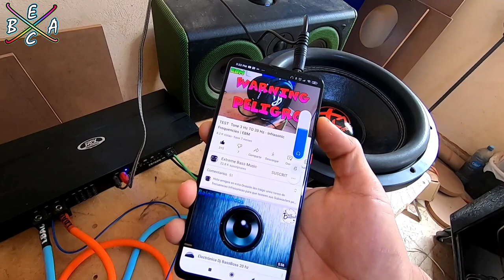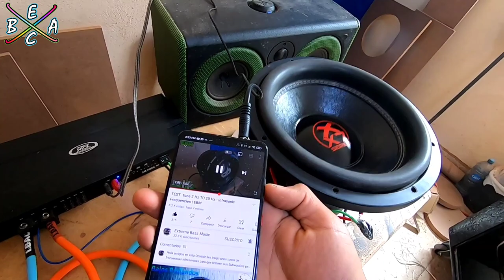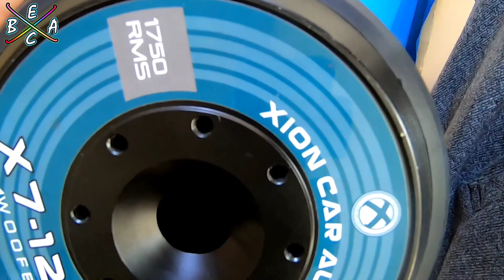Subwoofer Xion X7 12" | EBAC